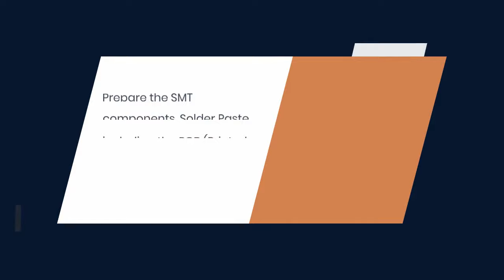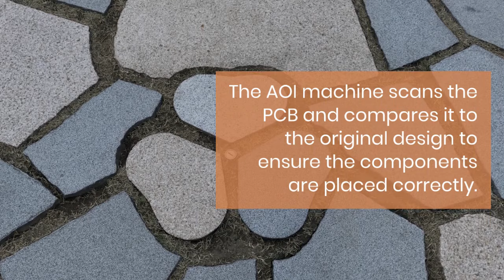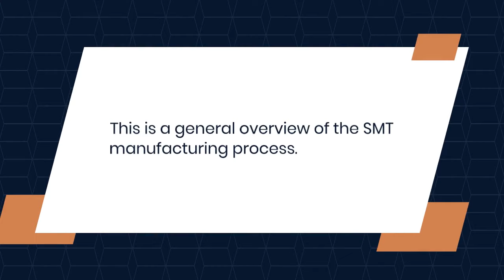Surface Mount Technology(SMT) Process.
Surface mount technology(SMT) process| SMT Process

SMT (Surface Mount Technology) is a popular method of electronic component assembly used in the manufacturing of printed circuit boards (PCBs). It involves the placement of components onto the surface of a PCB, as opposed to through-hole technology where components are inserted into drilled holes in the board.

The SMT process typically involves the following steps:

Stencil printing: A solder paste is applied to the PCB through a stencil, which is a thin metal sheet with holes cut into it that match the component placement locations.

Component placement: The components are automatically placed onto the PCB by a pick-and-place machine. The machine uses a vision system to locate the placement locations on the board and then picks up each component from a feeder and places it onto the PCB.

Reflow soldering: The PCB is then heated in a reflow oven, which melts the solder paste and creates a permanent connection between the component and the board.

Inspection: After reflow soldering, the board is inspected for any defects or faults. This can be done manually or by automated optical inspection systems.

Testing: Finally, the assembled PCB is tested to ensure it meets the required specifications.

The SMT process offers several advantages over through-hole technology, including higher component density, reduced board size, and improved electrical performance. It also allows for faster and more automated assembly, leading to lower costs and higher production volumes.

Hello Friends..
आज के इस वीडियो में बताए हैं

Mounting Process क्या है।
PCB. Manufacture कैसे होती है ।।
SMT. ।।

इस वीडियो को last तक जरूर देखें अगर आपके मन में किसी तरह के सवाल आए तो जरूर हमें कमेंट करके पूछें।
 धन्यवाद।

Electronic SMT department ।।
SMT Department ।।
smt line layout ।।
smt line process flow ।।
smt production line setup ।।
smt mounting process ।।
smt meaning ।।
mounting process ।।
smt department process in hindi ।।
vivo smt department ।।
oppo smt department ।।
oppo smt ।।
oppo factory SMT department ।।
PCB manufacture process ।।
ESD and EHS ।।
what is SMT ।।
ESD ।।
Smt question ।।
smt interview questions ।।
smt interviews ।।
SMT machine ।।

Printed Circuit Board(PCB)Reflow ovenSMT InspectionSMT process in HindiSurface mount technology (SMT)processconsumer electronicselectronic goodsfuji pick and place machinepcb assemblysurface mount technology in american manufacturing